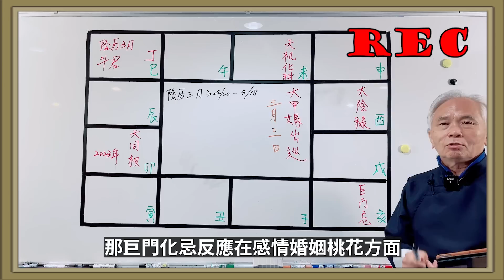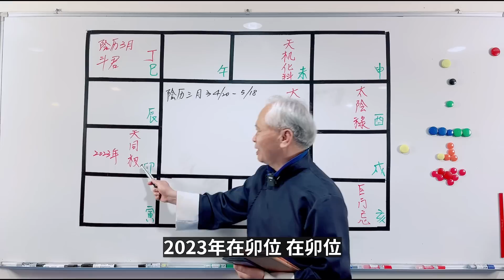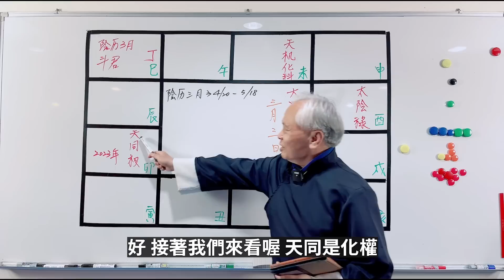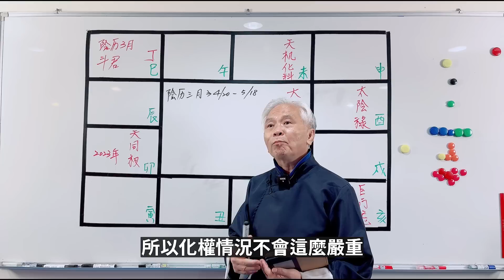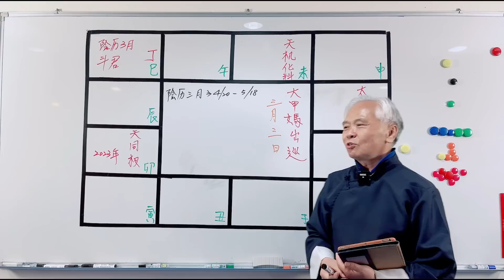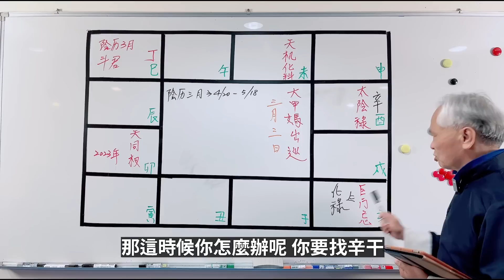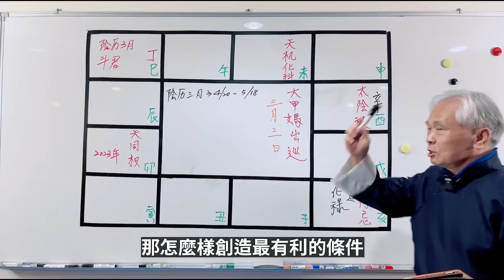【生肖運勢】2023農曆三月(4/20~5/18)；三月誰最旺？桃花，錢財樣樣來！－顯君他們的心經車隊【CC字幕】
線上課程系列：紫微斗數同步斷訣－錢財篇

溫馨提醒，影片固定更新時間：
敬請期待。